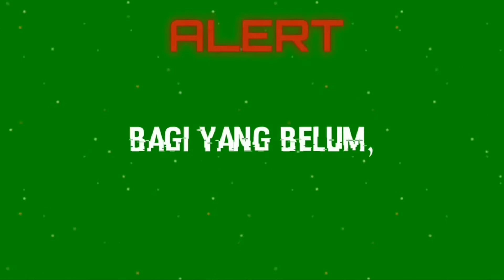ORANG KAMPUNG MAIN KE MALL!!!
Hallo guys jadi video old 2017 kali ini the homey imagination goes to Mall buat jelong jelong. Enjoy the video ya...